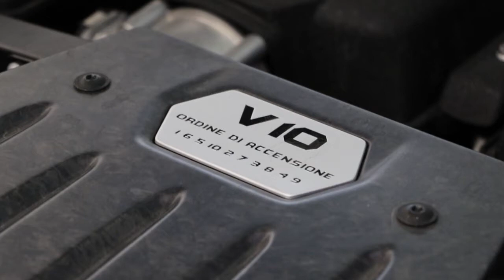2016 Lamborghini Huracan - Scuderia Graziani